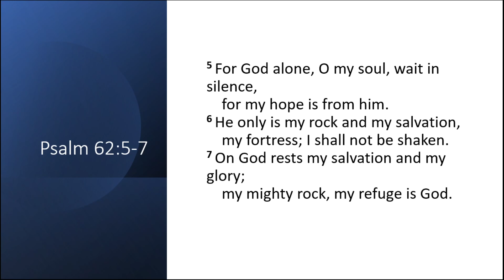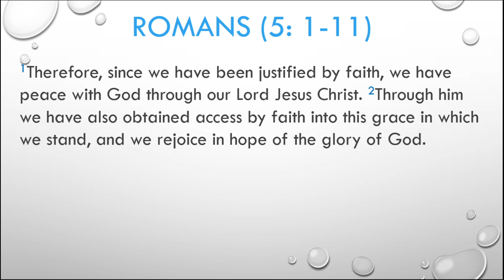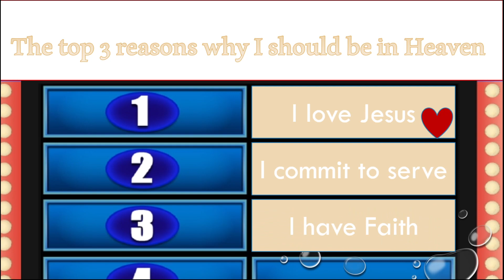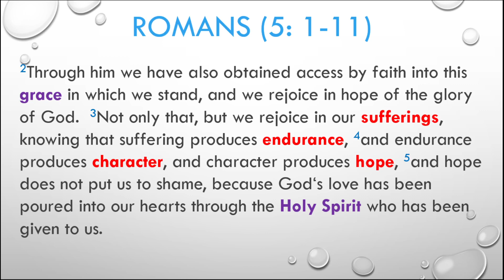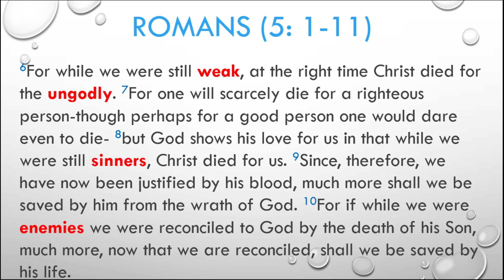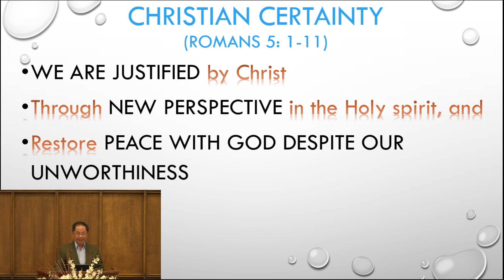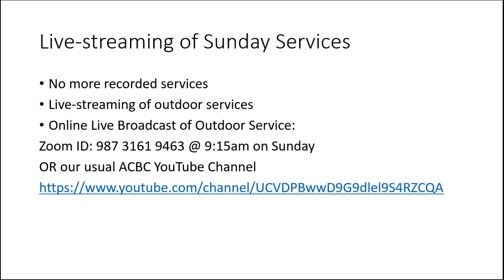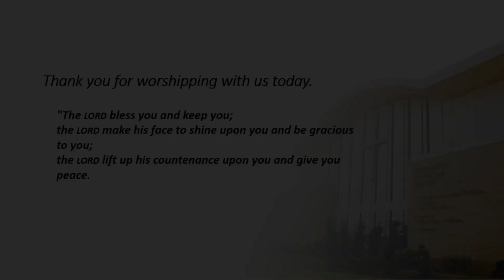COMBINED SERVICE: Christian Certainty (During Uncertain Times) - Romans 5:1-11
Join us this week as Simon takes us through Romans 5:1-11.